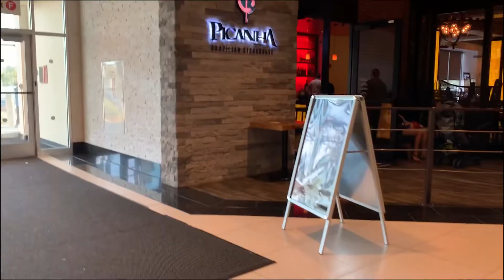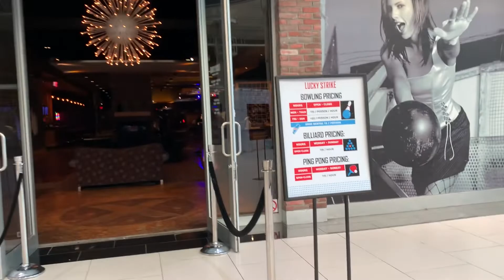New York Night Out | PALISADES CENTER MALL WEST NYACK, NEW YORK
Of course with my wife’s shopping habits you would expect that we would go to the mall for date night but this mall trip is different. We are going to Palisades Center Mall to eat my wife’s favorite seafood at the Red Crab and then we are going bowling at Lucky Strike West Nyack so no shopping this time. Although we miss the kids, this date night is much needed so thank you grandma and grandpa for babysitting.

Thank you all for following our journey! Hope you guys enjoyed the video!

Ryan, Angelica, Adrianna, Brayden and Bryce